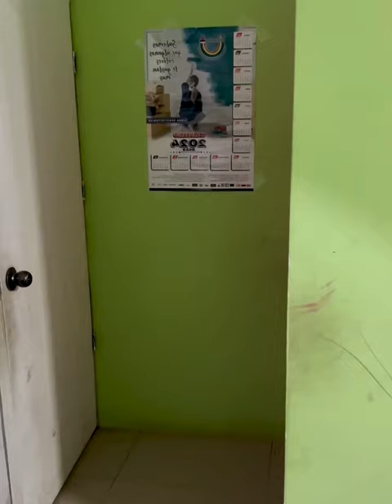Recibió una gran tr4icion de parte de su Hermano, S0rprendente